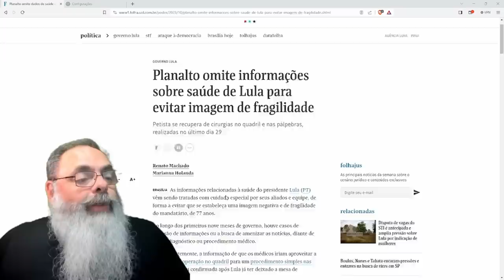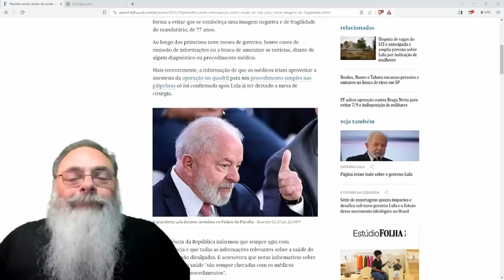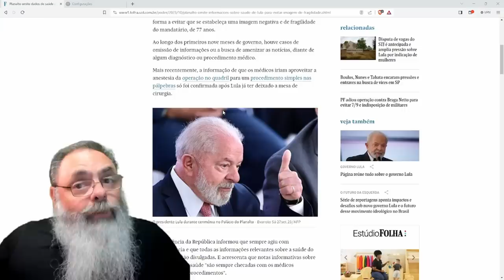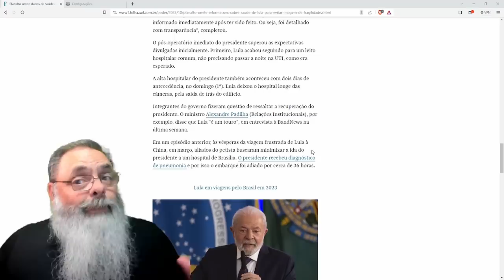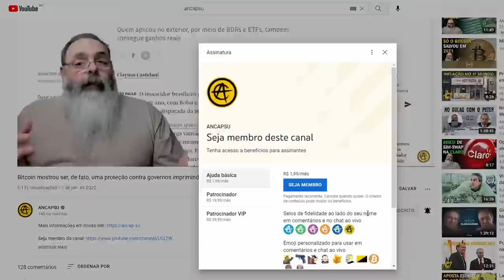ENTORNO de LULA esconde VERDADEIRA CONDIÇÃO de SAÚDE do CORRUPTO LADRÃO: MAS POR QUE fazem ISSO?